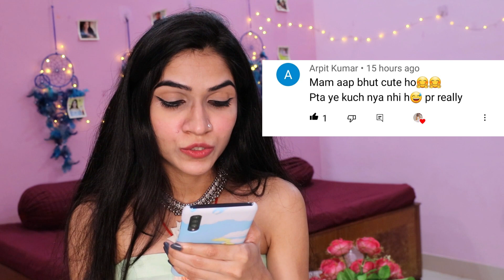How To Get Over Obsession With Someone Who Can Not Be Yours| Mayuri Pandey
In this video, I am sharing some thoughts that can make you move on from your obsessive thoughts, any obsession over any person can be very distracting, you have to deal with your feeling and thoughts only you are able to make yourself move on from any situation. I am just sharing my side of advice that might push you towards your move-on goal, feeling obsession for someone who can not be yours is not maturity, be strong and have control over your feelings, I am sharing this video in the hope that you will share this with someone who is actually needed.